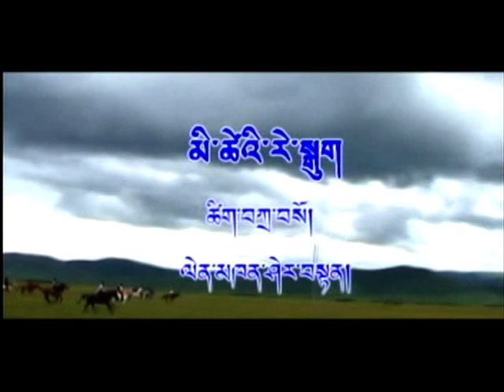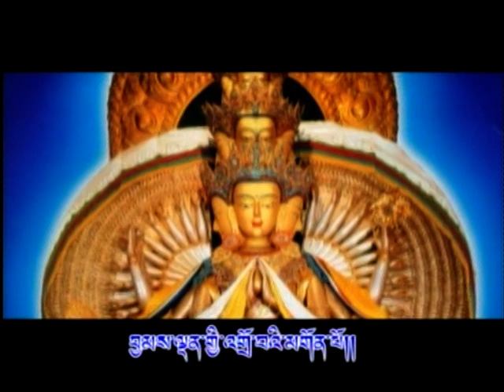Me Tse Re Gug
Sad song for Tibetans.